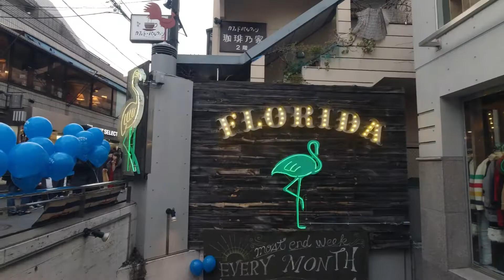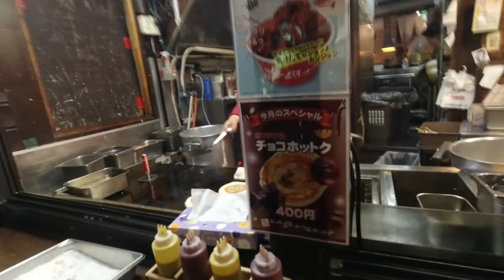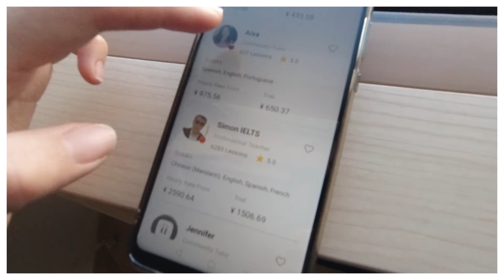RECENT FAVORITES✨monthly vlog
It's the beginning of the new year. My monthly vlog portion of January is shorter than usual so I have added my recent favorites at the end as well!

This month I got to meet Frannerd, the amazing illustrator living in New York! It was so exciting. I also made lots of new friends from around the world which has been amazing as well :)

I hope your first month of 2020 has treated you well.

love, satopin

✧things mentioned:
Moleskine hardcover grid
Midori MD
Delfonics pouch